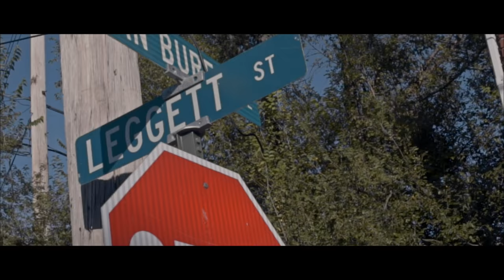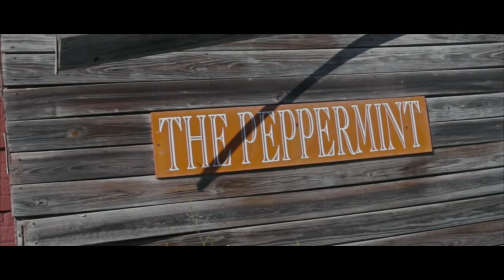Lambo x Mak Bandz x Deem Gotti "900" (Sony A7S Music Video)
Equipment Used:

Sony A7S
Rokinon 35mm T1.5 Cine
Fotodiox Pro Adapter Canon EF to Sony NEX Auto
FlyCam Nano
Tiffin 77mm ND Filter